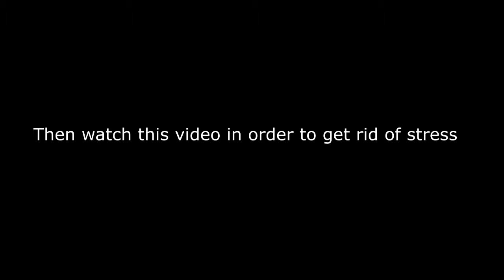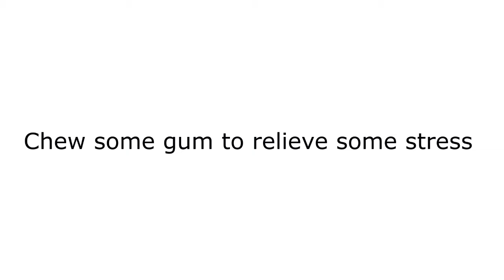10 Tips to relieve stress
By: CP11A3 STUDENTS
Harold Hortelano
John Lapon
Paul Lapore
George Gitgano
Moses Fat
Yuan Marana
Van Magallanes